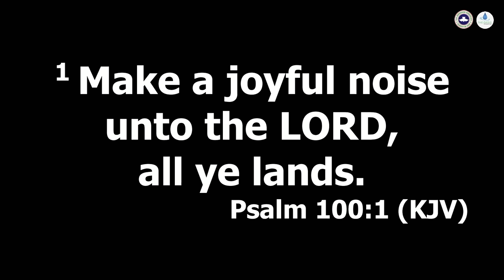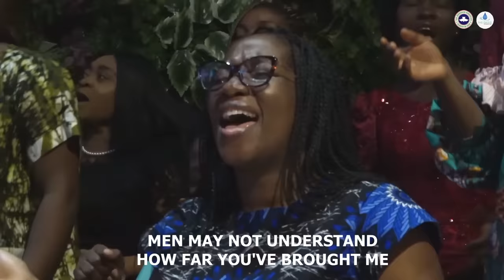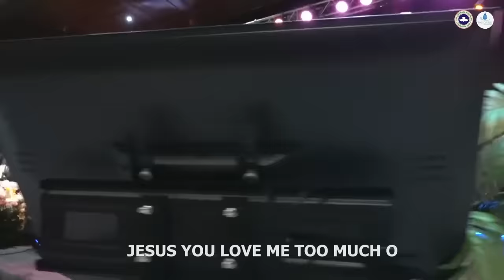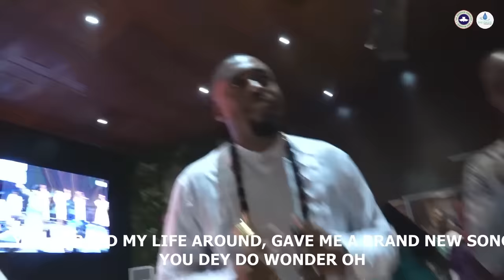[RCCG The Oasis] Mercy Chinwo In An Intense Praise And Worship Session ||| 13-08-2023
Join Sounds of Many Waters: The Resident Choir of RCCG The Oasis Lagos as we raise incense of worship to our God

Share your testimonies

Psalm 95
1. Oh come, let us sing to the Lord!
Let us shout joyfully to the Rock of our salvation.

2. Let us come before His presence with thanksgiving;
Let us shout joyfully to Him with psalms.

3. For the Lord is the great God,
And the great King above all gods.

4.[a]In His hand are the deep places of the earth;
The heights of the hills are His also.

5.The sea is His, for He made it;
And His hands formed the dry land.

6.Oh come, let us worship and bow down;
Let us kneel before the Lord our Maker.

7.For He is our God,
And we are the people of His pasture,
And the sheep [b]of His hand.